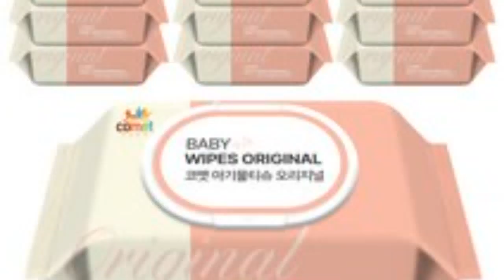"나는 뜨겁게 연애 해왔잖니.." '공개 열애 2번' 전현무, 썸녀 생기면 자연스럽게 든다는 충격적인 생각 ('전현무계획2')